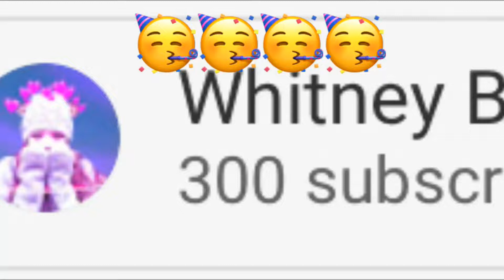300 Subscribers Special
Ask me what to do on my next video